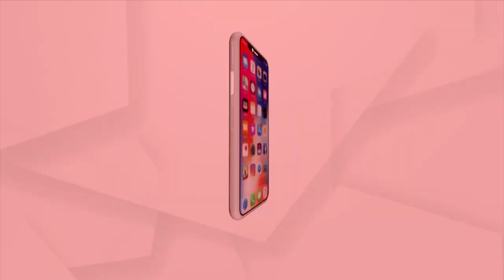Bol Bom Chanting Lord Shiva Devotees Clad In Saffron Clothes Throng Jaleswar Temple, Kandhamal